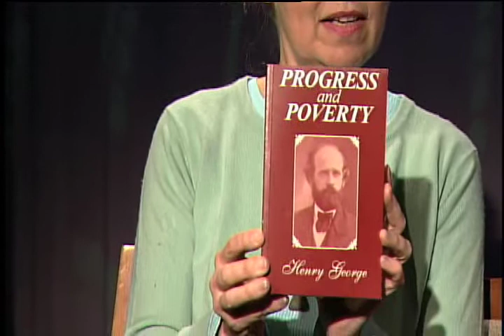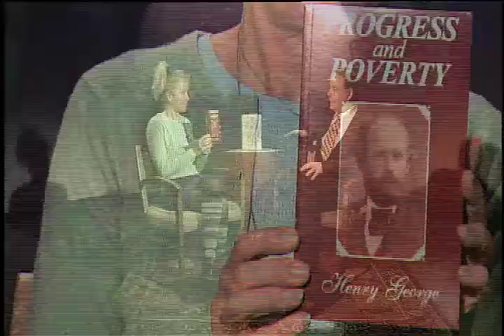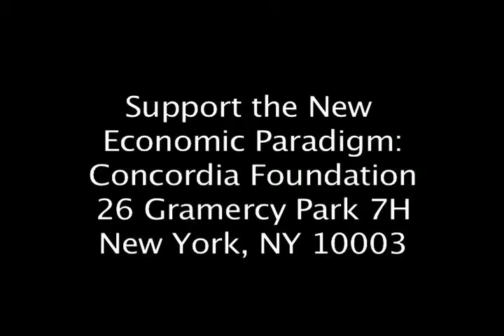Can't Wait for Thermodynamics - Paula Gloria & Harold Channer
Paula and Harold Channer, one of the country's longest standing public access producers, have a lively discussion following Paula's show with David Casavis on co-ops and corruption about the potentials and pitfalls of public access producing.  Paula pushes for what is it that brings the paradigm shift and Harold doesn't want to get distracted by "details" like Co-op boards at the expense of losing the wider picture. Dedicated to the angel donor in Florida.